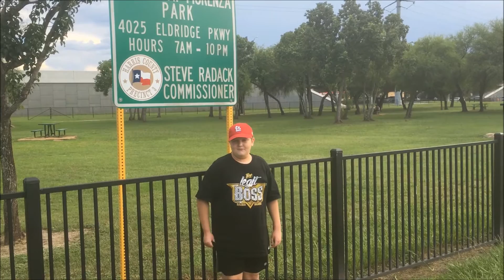Team Yellowjacket reviews Fiorenza Park (Houston, TX)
We like to go to the different parks and see what they have for people to enjoy while spending their time there.  This time, we went to Bishop Fiorenza park.

Egg Rating:
Park = 2k egg
Poke Stops = 2k egg
Spawn Rate = 5k egg